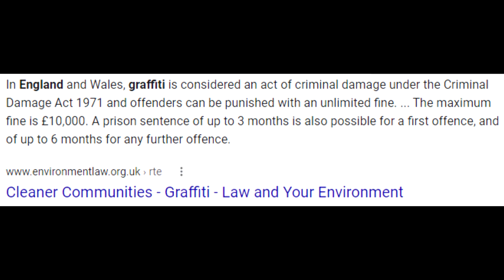Dilemma identification for Doggy Da Vinci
Da Vinci Dalmatian is being demanded and exploited by Dolly, Snowball, and Dylan. The Big Harbour tells her about how Emily went through a similar time when she and Constance were sent out to sea to retrieve a rocket. However the bitch chooses to be a Regular Law Breaker.

Story : Emily, Constance, And The Rocket

Internet 1920x1080 30p type rendering.

This video was inspired by Shining Time Station, Salty's Lighthouse, and Cartoon Network's 20th anniversary crossover bumpers.